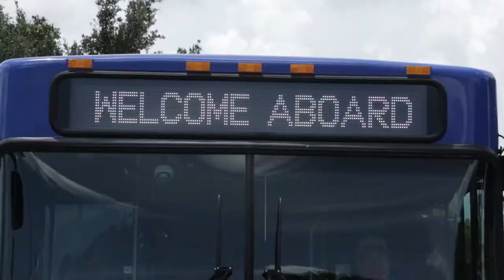New RTS Free-fare Transit for Riders 18 and Younger & 65 and Older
Individuals 18 years of age and younger, as well as those 65 and older, are now eligible to ride the City of Gainesville’s Regional Transit System for free.

The Gainesville City Commission and Alachua County Commission have approved an agreement to jointly fund the new, one-year RTS pilot program. The program provides age-based free fare transit services through Sept. 30, 2022. Gator Aider transit, between various park-and-ride locations and Ben Hill Griffin Stadium during football season, is not included in the new program.